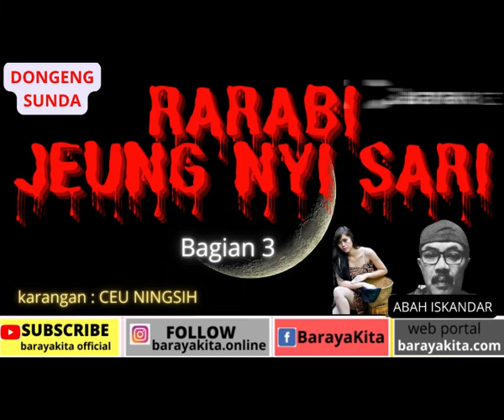dongeng sunda mistis, rarabi jeung nyi sari #3 tamat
Baraya, berjumpa kembali dengan sajian khas dongeng sunda garapan Abah Iskandar. Kali ini, Abah Iskandar akan mendongeng cerita mistis yang berjudul RARABI JEUNG NYI SARI.

Judul : RARABI JEUNG NYI SARI bagian 3
Karangan : Ceu NINGSIH

Selamat mendengarkan.

atau klik link Whatsapp dibawah ini